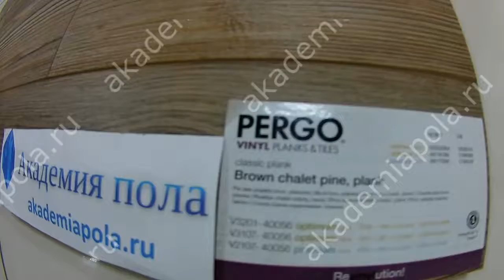ПВХ плитка PERGO Optimum Click Plank Classic Plank Glue Сосна шале коричневая V3107 40056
Ссылка на товар:
Optimum Click Plank